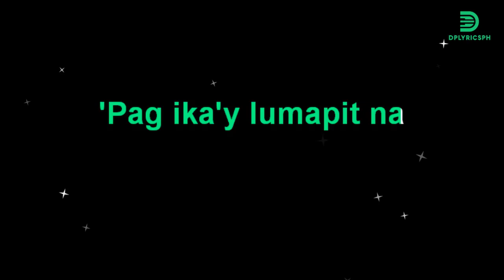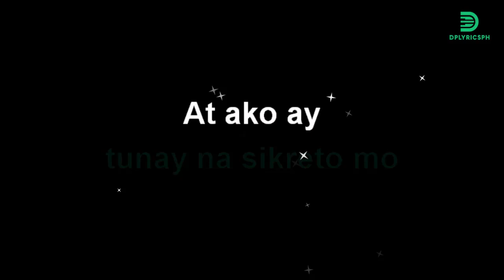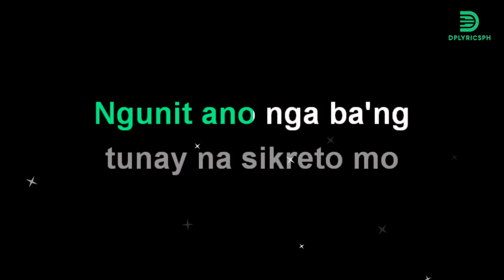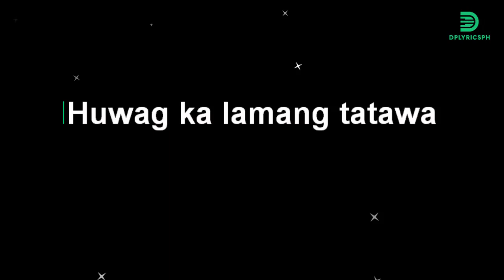Timmy Cruz - OH BABE (karaoke version)